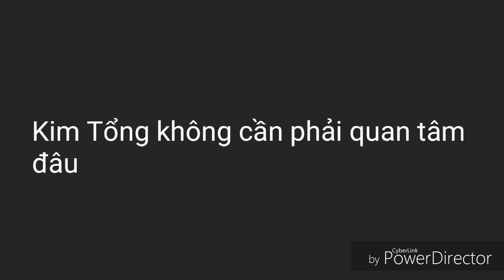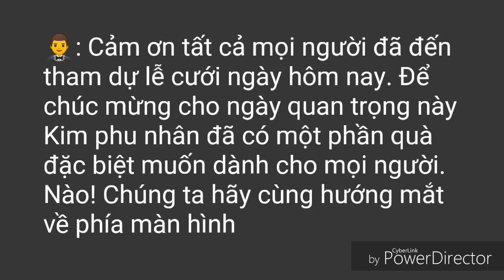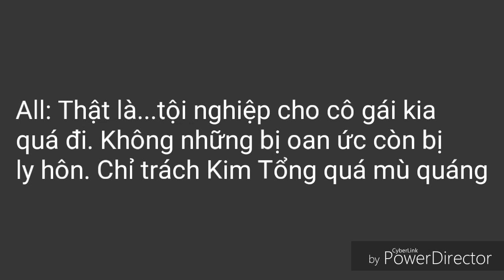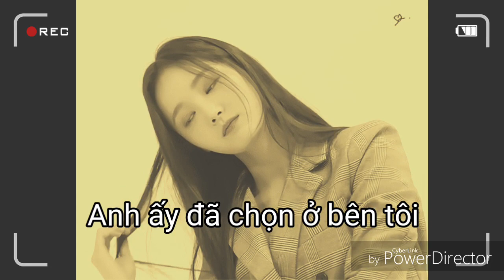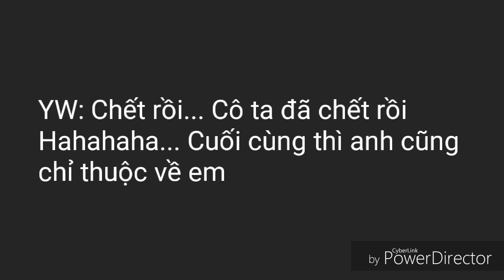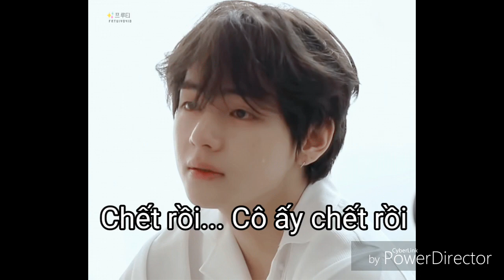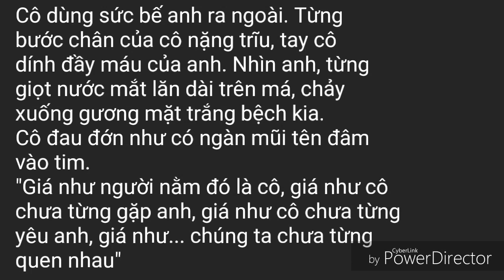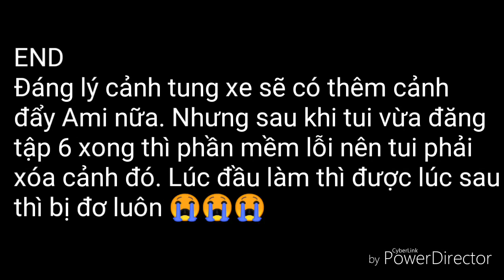Film(V/Y) Yêu đến điên dại_ Tập 7 (cuối)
🌼 Vì lần trước đăng bị lỗi nên mình đăng lại. Thật sự xin lỗi mọi người
🌼 Nhạc film
The fifth season
Dionysus
Tạm sinh tam thế
Oh My Angel